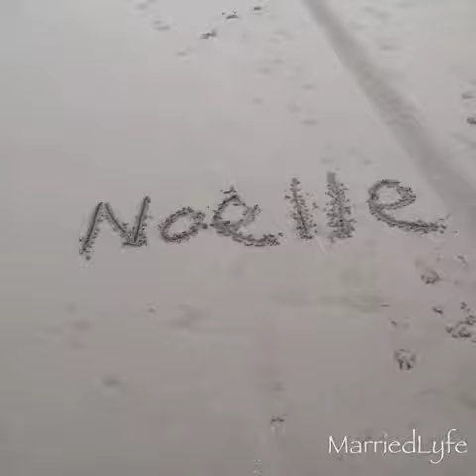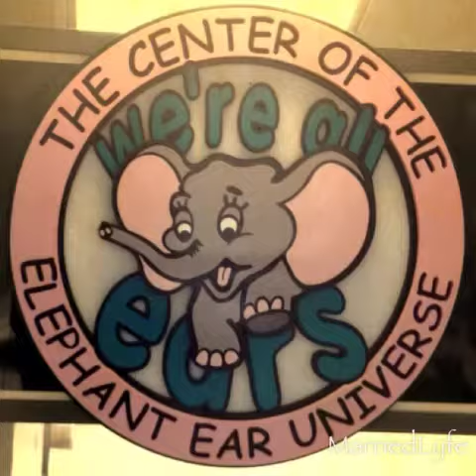SeaSide Oregon 2k14...Hubby & Wifey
Weekend Getaway with hubby and moi. I did all edits and filters using PhotoStudio and Flipagram on my iPhone 4s. Song: Differentology- Bunji Garlin